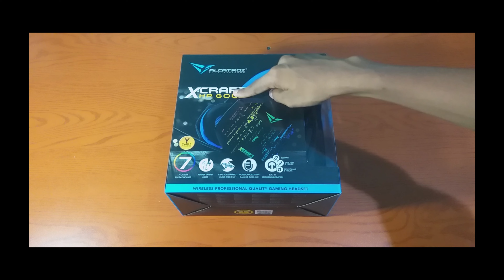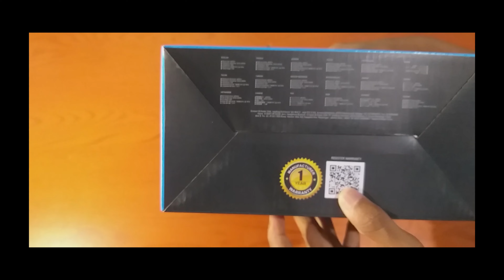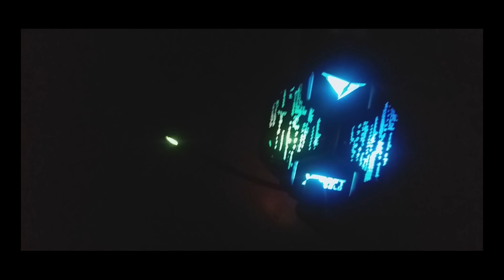ALCATROZ X CRAFT HP GOLD 8000 UNBOX AND REVIEW IN SINHALA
👉SHERE
මේ වගේ වීඩියෝ නරබන්න මගේ CHANNEL එක සුබ්ස්ච්රිබේ කරලා තියාගන්න